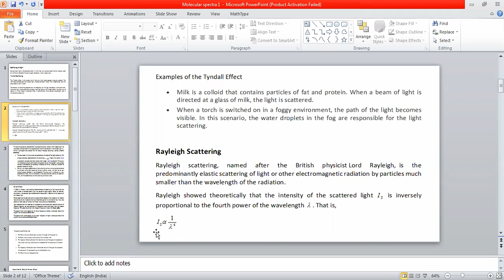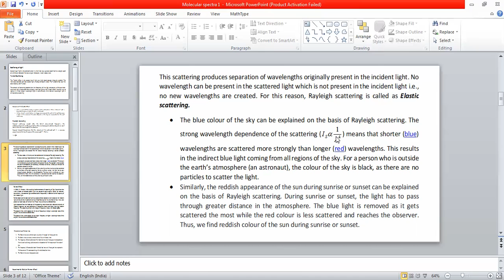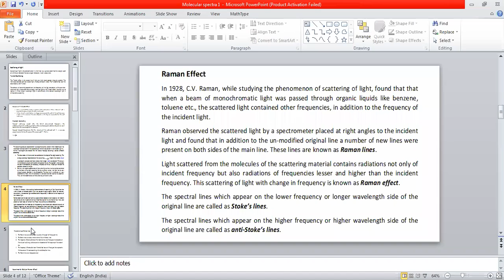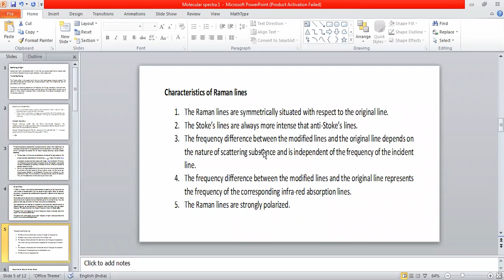Molecular Spectra-6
Rayleigh and Raman Scattering